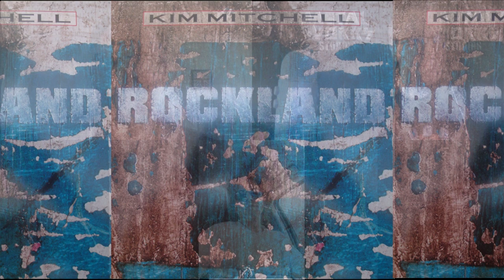Triumph Gil Moore Interview- Metalworks Studios, Triumph Documentary, Tribute Album & New Music?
Jimmy Kay and Alan Dixon from Canada's The Metal Voice spoke with Triumph Drummer and Metalworks Studios owner Gil Moore via Zoom on August 8 2020

Topics in the chat, The history and the evolution of the famous Metalworks studios, Triumph documentary, Triumph tribute album and the chances of Triumph ever releasing new material